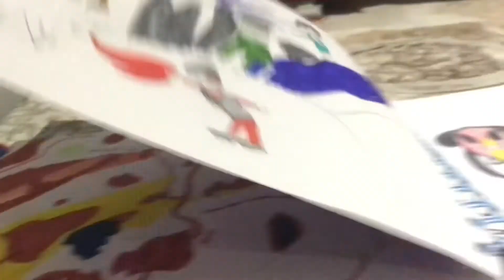Looking And Rating My Drawings!! (THANKS FOR 16 SUBSCRIBERS!!)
Songs:
Wildflower by Shane Eagle
Pink Toes By Childish Gambino

Im trying to reach 10k at the end of 2021.